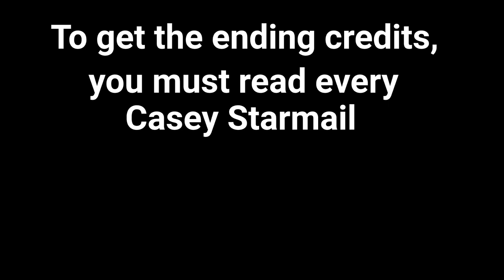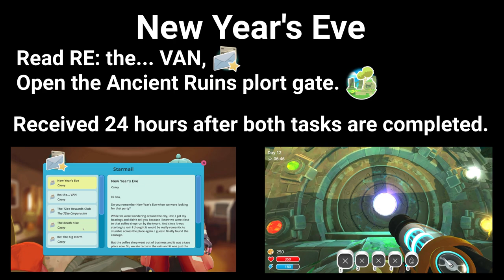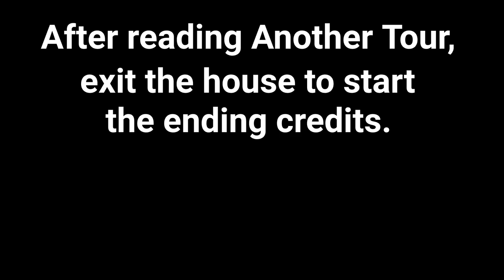How to Unlock the Ending Credits and Hobson Vaults - Slime Rancher Guide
0:00 Intro
0:10 Rise and Shine!
0:19 My Pet Cactus
0:31 Re: The big storm
0:43 The death hike
0:56 Re: the... VAN
1:08 New Year's Eve
1:16 Re: Africa
1:25 Coming Home
1:33 Re: London
1:41 Re: Life is different now
1:55 Another Tour
2:05 After Credits